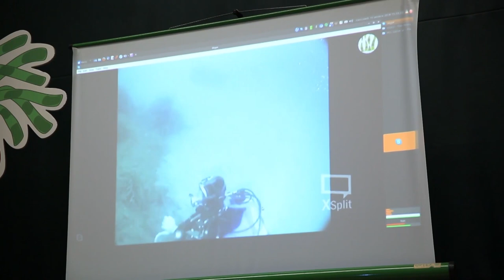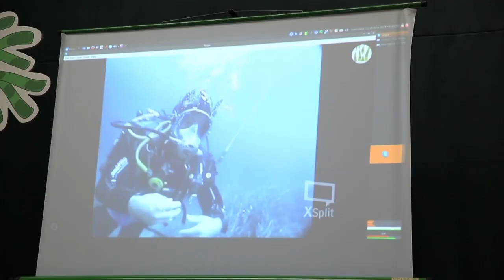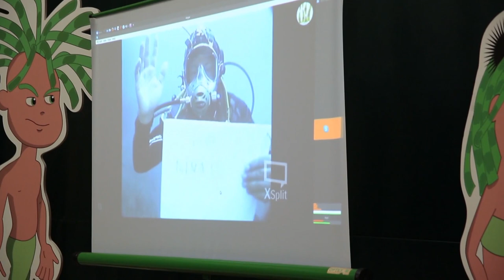SEPOSSO- Diretta subacquea alla scuola Diaccioni -Piombino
lifeseposso.eu

Continuano le attività di divulgazione e disseminazione nei nostri siti di studio per Life SEPOSSO. A Piombino (LI), mercoledì 10 ottobre i ricercatori di ISPRA e dei partner di progetto hanno incontrato circa 150 i ragazzi del Scuola Primaria Diaccioni, Via San Quirico, Piombino (LI).
In un incontro giocoso, i ricercatori hanno raccontato e spiegato l’importanza delle praterie di Posidonia oceanica con il supporto di brevi filmati didattici.
Durante l’incontro, grazie al supporto tecnologico fornito dagli OTS dell’Associazione Jacques Cousteau, è stato realizzato un collegamento video in diretta con gli operatori subacquei in immersione sulla prateria. I ragazzi hanno potuto provare l’emozione di assistere in diretta a tutte le fasi dell’immersione, seguire la voce dei subacquei che raccontavano la loro esperienza e interagire con loro, facendo domande e vedendo DAL VIVO la prateria di Posidonia oceanica e i suoi abitanti.
La giornata si è conclusa con l’allestimento di un piccolo laboratorio di Biologia Marina dove i ragazzi hanno potuto di osservare dal vivo la pianta e gli organismi che vivono tra i suoi rizomi e le foglie.